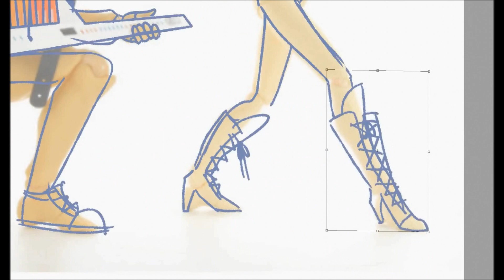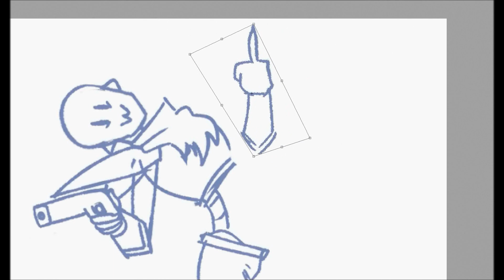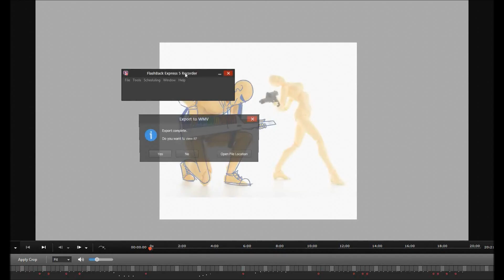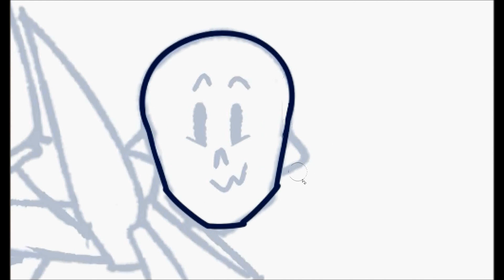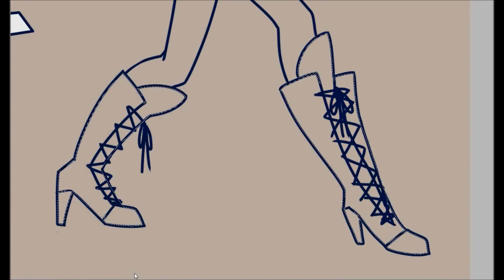this is dumb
songs (in order):

pretty fly (for a white guy)- the offspring
all star- smash mouth (jonathan young cover)
cool patrol- ninja sex party